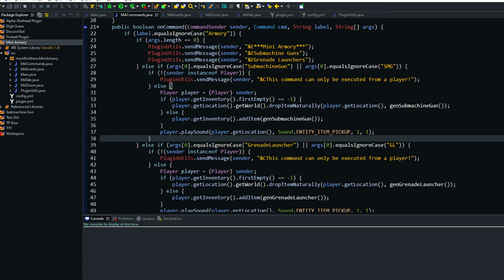Dinnerbone: Un génie de Minecraft (C&L #01)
Dinnerbone, pseudonyme célèbre par l'effet appliquée sur les créatures de Minecraft, est avant tout un développeur hors pair, qui a contribué au succès de notre jeu cubique.

Bonjour à tous et bienvenue dans Cubes & Légendes. Aujourd'hui nous allons parler de Dinnerbone. Un nom qui parle à tout le monde, mais savez-vous vraiment qui est Dinnerbone, alias Nathan Adams ?

De prodige du développement à directeur de projet chez Mojang, écoutez moi vous raconter son histoire.

Cubes & Légendes, c'est quoi ?
Dans chaque épisode de cette série, je vous parle d'un sujet qui a marqué Minecraft. D'un personnage fictif ou réel, d'un youtubeur connu, d'un serveur de renommé ou que sais-je, partez à la rencontre de ceux qui font de Minecraft le jeu qu'il est.

Les différentes parties:

0:00 Intro
1:03 L'enfance
1:53 Les premiers échecs
2:23 Passage chez Bukkit/Curse
2:50 L'arrivée chez Mojang
4:28 Vie personnelle
5:00 D'où vient le pseudo Dinnerbone ?
5:01 Question
5:21 Un personnage plus qu'important
5:43 Outro
6:09 Première chose à vous dire !
6:40 Deuxième chose à vous dire !

J'espère que cet épisode vous aura plu ! Dites moi en commentaire quel sujet vous voudriez voir pour la prochaine fois !